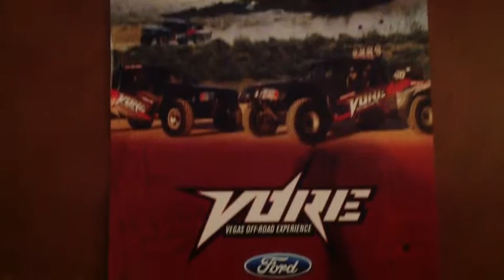Do you want to Race the BAJA 500 or 1000 ? VORE Off-Road Racing Team will help you.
If you are in Las Vegas for the weekend, you can do some Off-Road driving in the Desert or if you are really serious, the VORE Offroad Racing Team will help you Finish in the Baja 500 or 1000